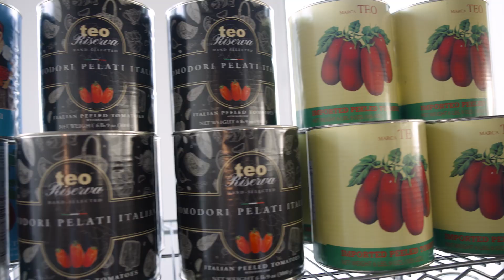New York City Culinary Expo 2023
Our October 3rd New York Culinary Show was an incredible event, and we want to express our sincere gratitude to our fantastic vendors and customers who made it special. Enjoy this recap video featuring memorable moments from the event, showcasing innovative ingredients, culinary talent, and mouthwatering recipes.